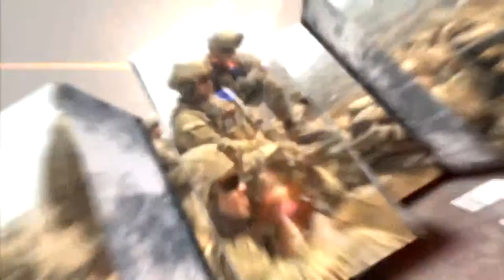Soldiers Update: US and Estonian Soldiers Compete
Estonian Army soldiers shared a range with U.S. Army soldiers from Task Force Estonia during a marksmanship competition at Tapa Military Base Estonia.